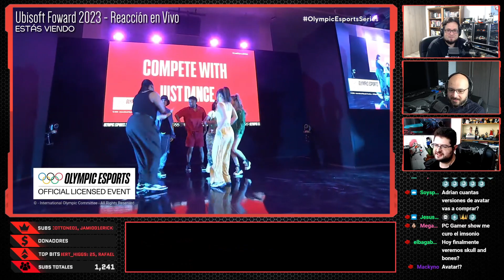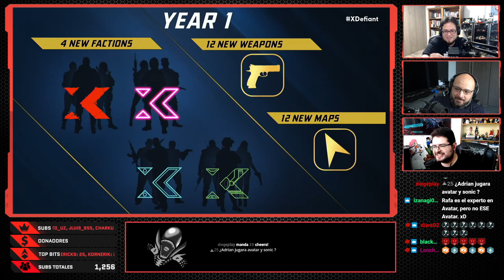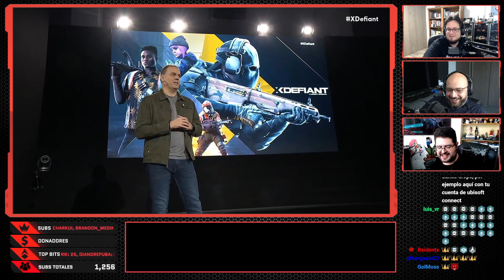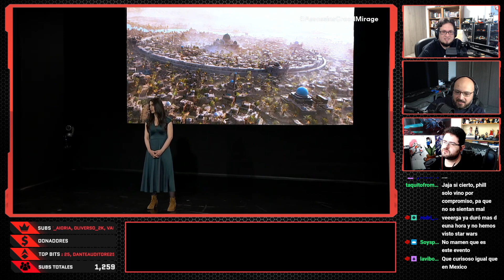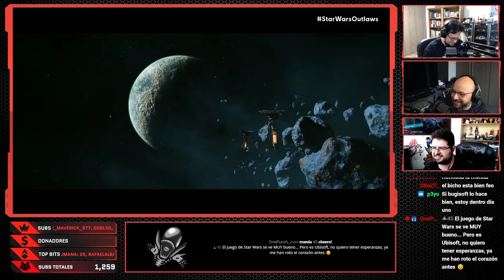Gordomomentos #126 - Mejores momentos 3GB del 12/06/23 al 25/06/23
00:00 Intro
00:08 Ubisoft Foward 2023 - Reacción en Vivo
12:09 Capcom Showcase 2023 - Reacción en Vivo
14:58 Gordeando con Final Fantasy XVI DEMO
18:59 Podcast Episodio 529:5 - Presentaciones Veraniegas
22:01 Casul Stream - Layers of Fear
22:42 Podcast Episodio 530, 40 Años de Capcom
31:06 Gordeando con Layers of Fear
32:55 Reseña Final Fantasy XVI
34:19 Stream Final Fantasy XVI - Clive, El Escudo de Rosaria
42:08 Stream Final Fantasy XVI - La Furia de Benedikta